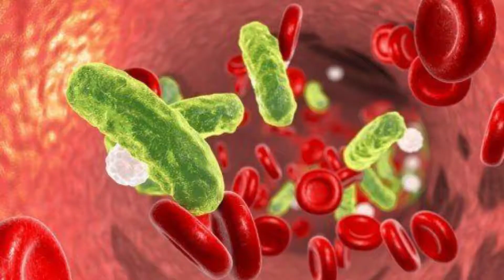The Other Lamb 2019 HOLLYWOOD Film Explained in HindiUrdu Horror Drama Other Lamb Summarized हिन्दी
The Other Lamb (2019) thriller drama movie explained in Hindi Urdu. The American Horror drama thriller film “The Other Lamb” story summarized with full ending in हिन्दी explanation. Plot revolves around a cult that lives away from the common people and spends the life under peculiar rules. There are so many women and just one man in this community. All women believe that this man is all for them. These women believe him as God, and they believe that they must obey everything that he says. But with time, a girl begins to challenge the rules of this man. After that, all begins to change.

Have you liked The Other Lamb Movie Explained in Hindi?  It is one of the best cult film with unique concept.

Credits:
Images and footage Source: IFC Midnight
Director: Małgorzata Szumowska
Producer: David Lancaster